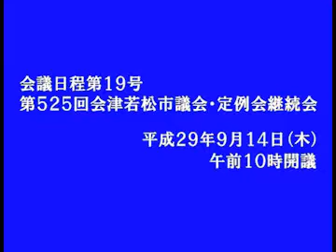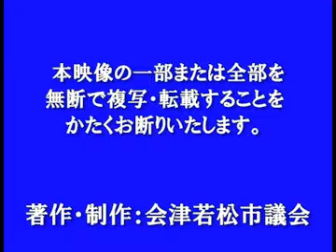平成29年９月定例会 ９月14日 原田 俊広議員